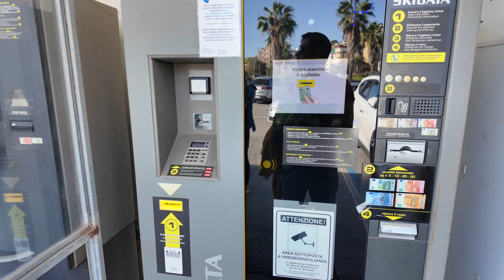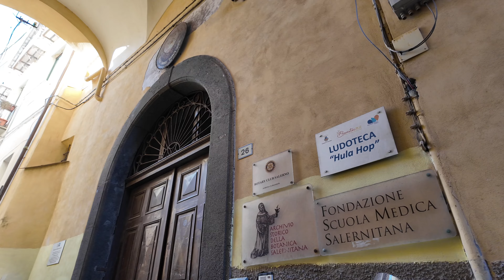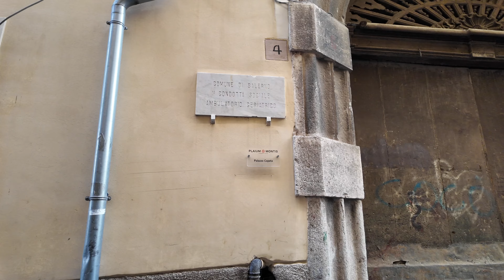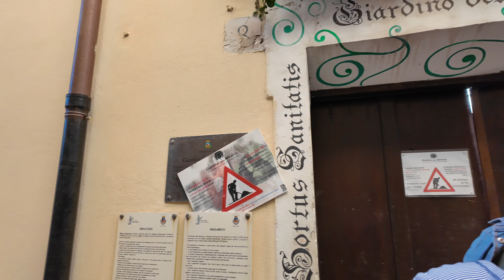Coasta Amalfitană Văzută de Sus și Salerno Explorată | Străzi Înguste și Adevărata Italie | Vlog 15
Bun venit într-o aventură spectaculoasă pe Coasta Amalfitană și în orașul Salerno! 🌍 ✈️ Am filmat imagini incredibile cu drona, surprinzând peisajele uimitoare ale mării și ale faimoaselor sate de pe coastă. În Salerno, am explorat străzile urbane super înguste, unde mașinile se luptă să treacă, dezvăluind farmecul autentic al Italiei de sud.

📍 Ce vei vedea în acest vlog:

Filmări cu drona de pe Coasta Amalfitană
Aventuri pe străzile înguste din Salerno
Atmosfera locală și arhitectura de poveste
💬 Lasă un comentariu și spune-ne care parte din vlog ți-a plăcut cel mai mult!

Nu uita să te abonezi și să apeși pe clopoțel pentru mai multe explorări în locații de vis! ❤️